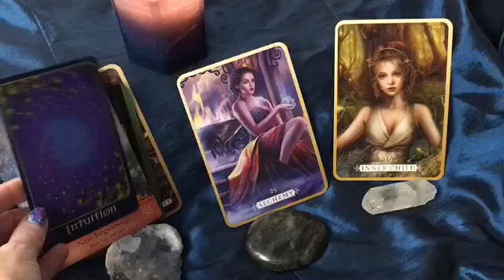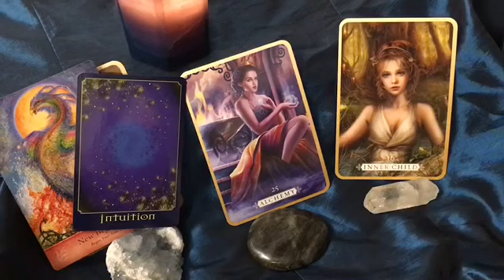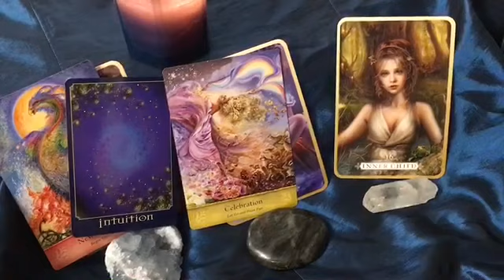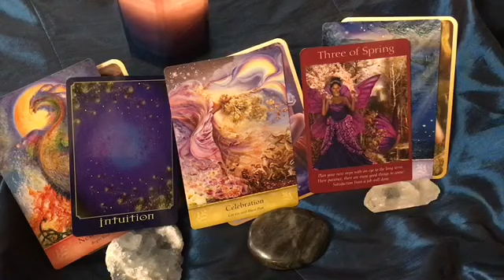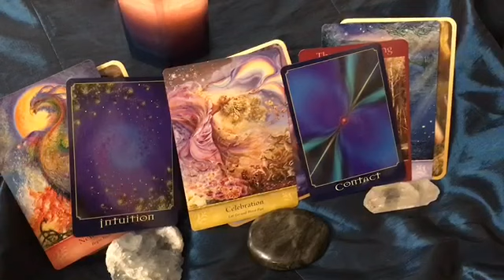Messages from your angels and guides pick a card🎡